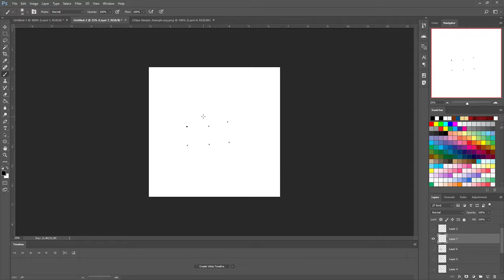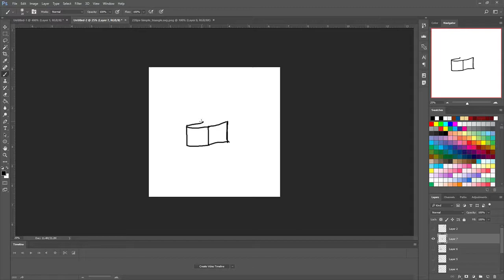How To Draw A Cube Adobe Photoshop